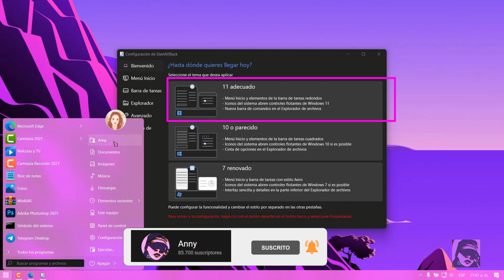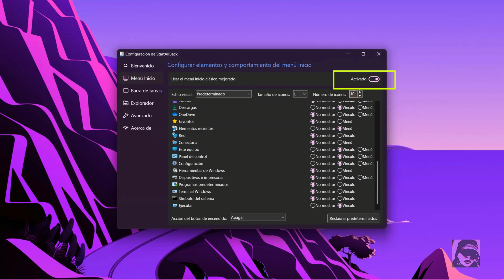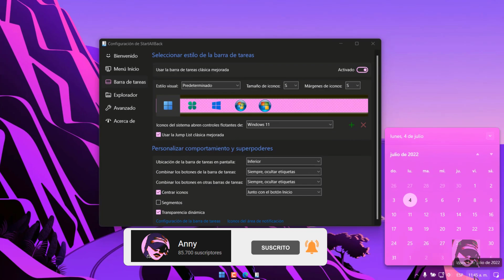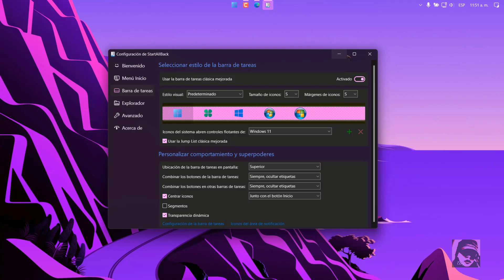Windows 11 | Barra de tareas pequeña con reloj bien transparente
➨ Hola amigos ahora veremos como personalizar la barra de tareas haciéndola mas pequeña colocando correctamente la hora y poder modificar la ubicación arriba o abajo